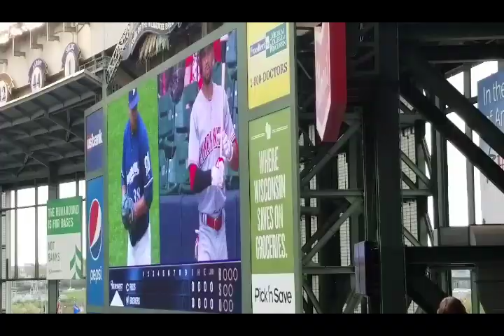Miller Park Vlog!! Brewers vs Reds!!